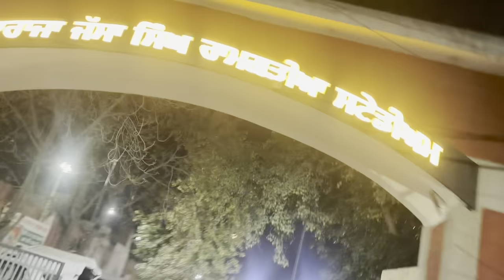My first vlog ❤️ (Yogi ta gya)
Hello All YouTube family ❤️
Apna first vlog a gya he ji sare jane video nu pyaar deyo video nu like 👍 kreyo channel nu subscribe te video share jarur kreyo Te cmnt box ch dseyo thanu video kida di lgi video skip ⏭️ na kreyo gys
Hun milage agle vlog ch thanku so much ❤️❤️

Your Quries :-
My first vlog
First vlog